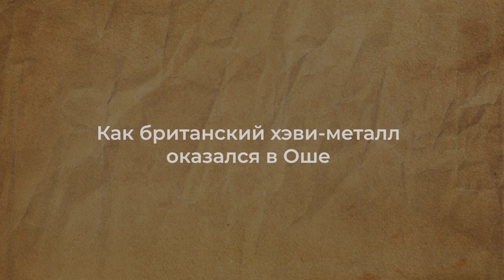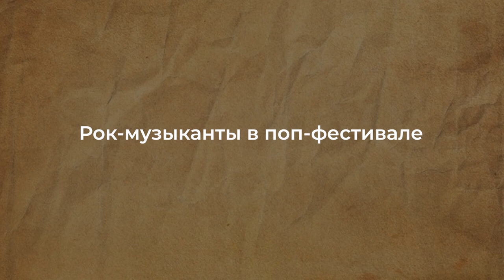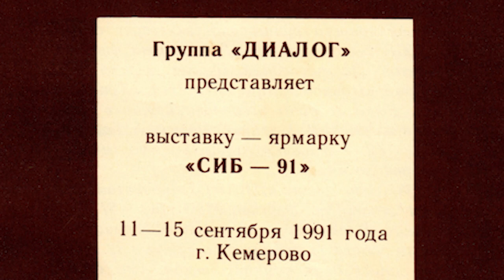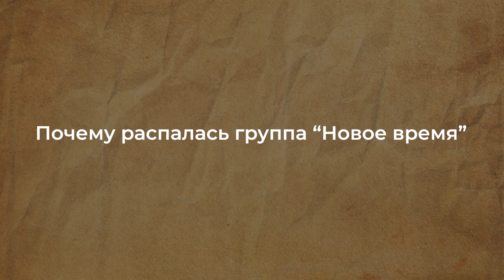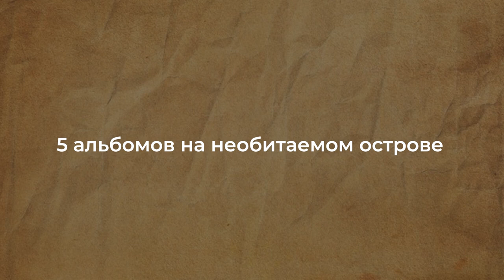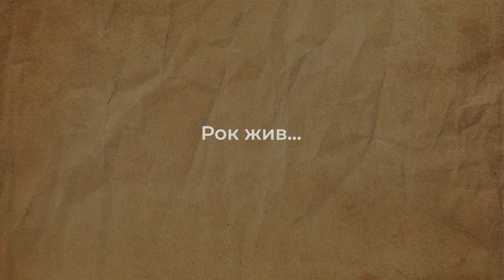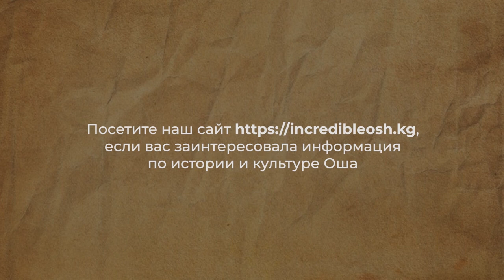Как британцы повлияли на ошские ВИА. История рок-группы "Новое время"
Константин Небогатов вспоминает как создавалась рок-группа "Новое время", которая успела выпустить на всесоюзной фирме "Мелодия" первый и единственный большой "виниловый" диск.
Проект “История одного города” реализуется командой IncredibleOsh при поддержке программы “Искусство и культура” фонда Сорос-Кыргызстан.